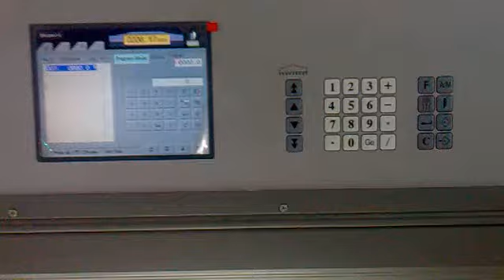Guillotine Paper Cutter Machine How to deleate program group for M5